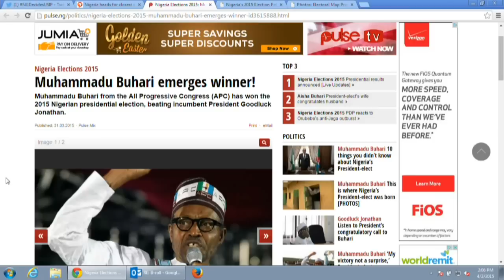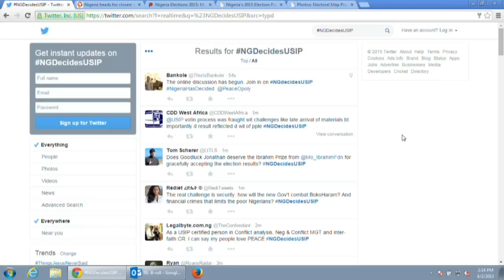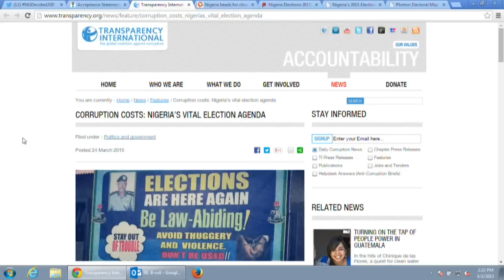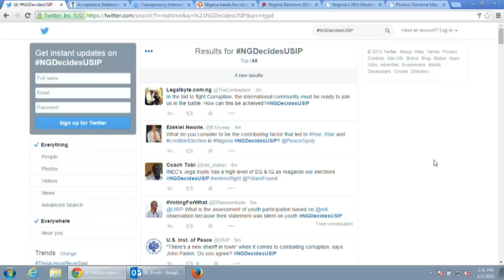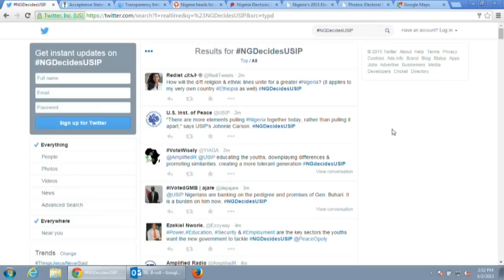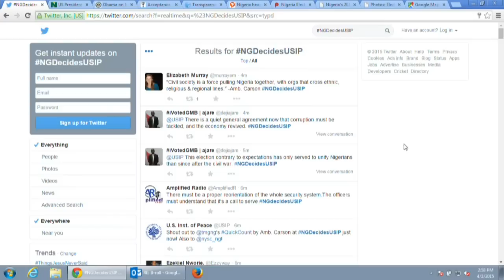What’s Next for Nigeria? Observations on the Elections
Nigeria’s March 28 election and the aftermath constitute a critical test for Nigeria’s democratic development and stability as the country struggles against the Boko Haram insurgency. On April 2, the U.S. Institute of Peace (USIP) hosts an interactive live-streamed discussion with experts including USIP Senior Advisor Ambassador Johnnie Carson, who will just have returned from co-leading an international election observation mission to Nigeria.

This election may rank as the most competitive presidential contest since the country’s transition to civilian rule in 1999. In its wake, what are the ramifications and prospects for peace? What can Nigerians and members of the international community do to manage tensions or violence? What will be the most important issues for a new government?

Join us for the interactive conversation by posting your questions and comments before and during the discussion on Facebook or Twitter (NGDecidesUSIP), or by emailing .

The live discussion will begin at 2:00pm EST, 8:00pm WAT.

Participants include:

Ambassador Johnnie Carson
Senior Advisor to the President of USIP and Former U.S. Assistant Secretary of State for African Affairs

Ambassador Princeton N. Lyman
Senior Advisor to the President of USIP and Former U.S. Ambassador to Nigeria

John N. Paden
Clarence Robinson Professor of International Studies at George Mason University and author of “Religion and Conflict in Nigeria: Countdown to the 2015 Elections” (U.S. Institute of Peace Press)

Oge Onubogu, Moderator, USIP Program Officer for Africa